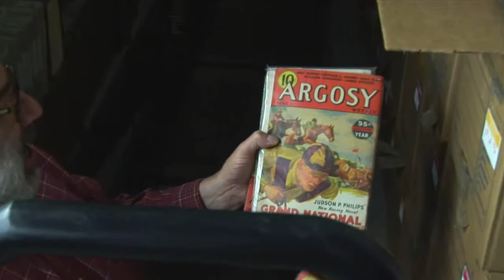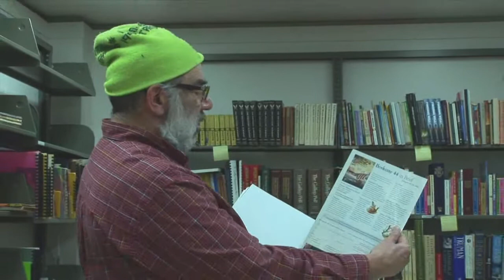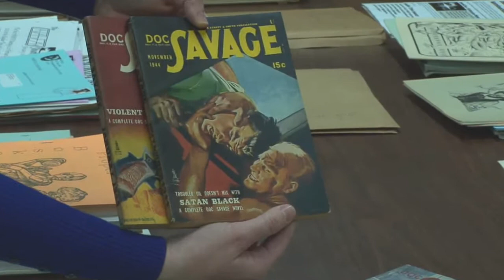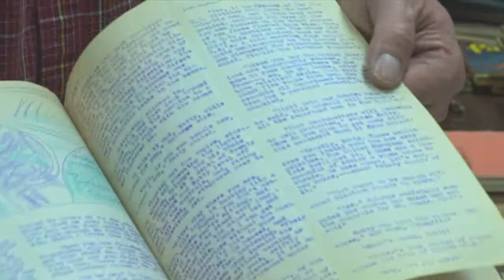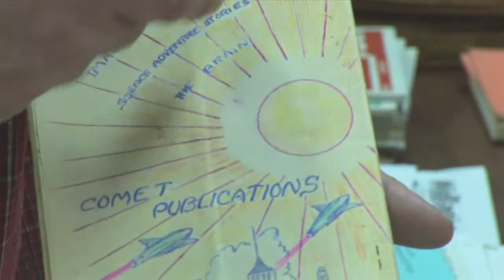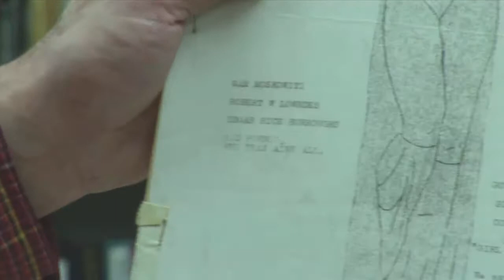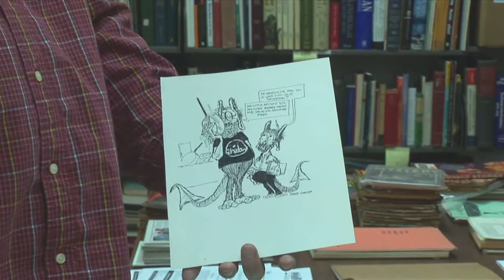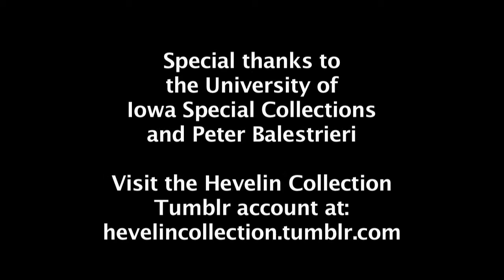The Rusty Hevelin Collection Documentary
An overview of the Hevelin collection as it was being unboxed within Special Collections at the University of Iowa.    Rusty Hevelin was amongst the first science fiction fans and his science fiction book, fanzine and pulp magazine collection is probably the finest of its kind on the planet.